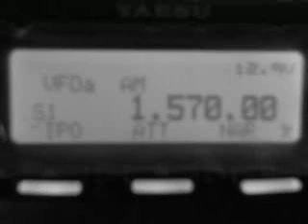1570 kHz XERF La Poderosa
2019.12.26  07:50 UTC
Ленинградская обл., антенна BOG 300 м 320°